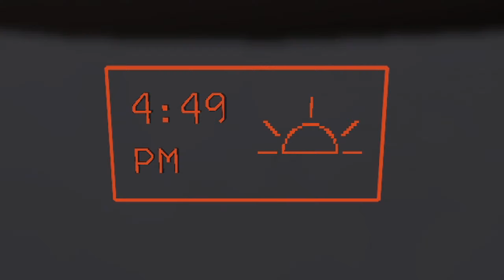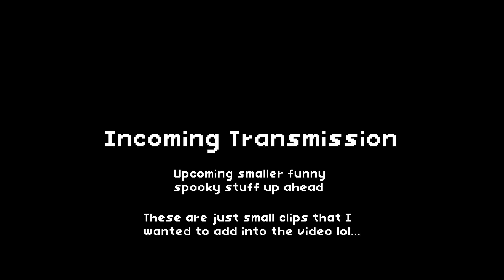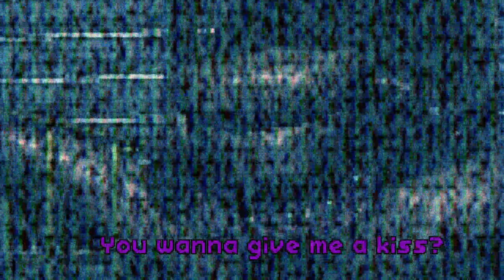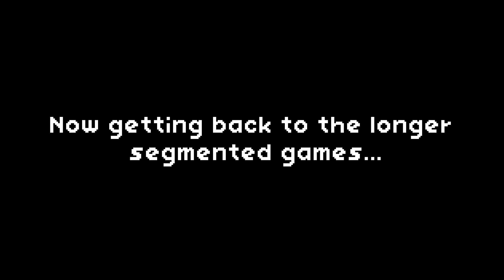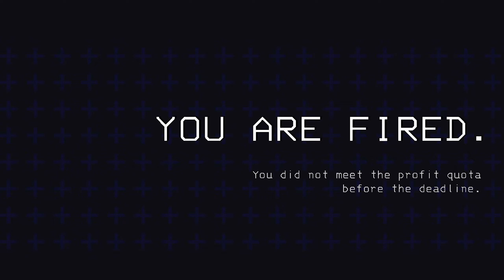Funniest Horror Game in years (Lethal Company)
Boy oh boy! This game is something that I didn't know that I needed. I got to play this game with some of my friends and I loved every second of this game. I do want to make more videos about this game tbh.

Me and my friends refer to each other often with our real names so I'll display who is who with their gamertag.
My Friends:
Tyrus (Me) =The w1se virus
Tyler = Zookenator
James = thesilence
michael = Swanm12